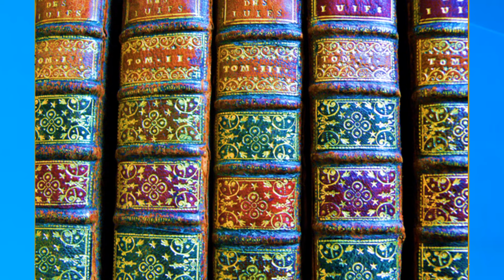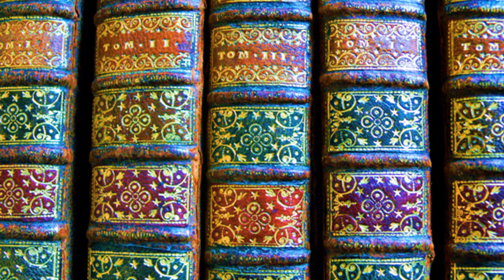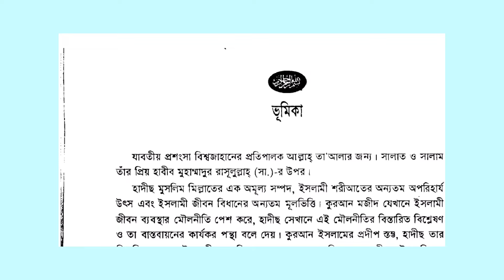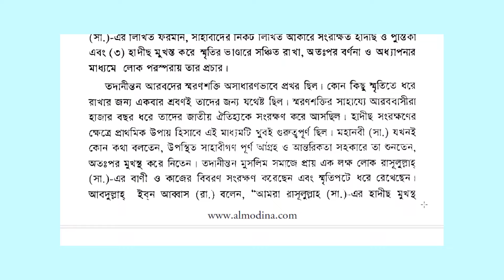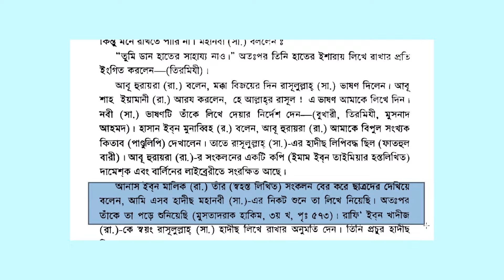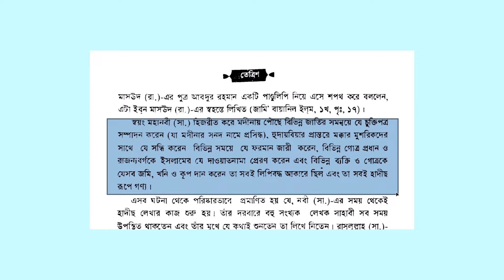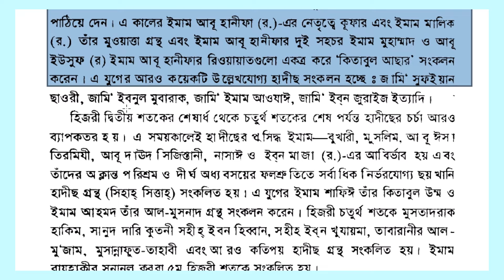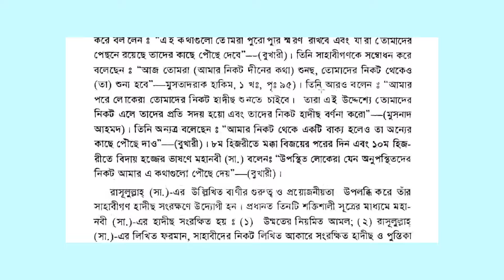হাদীস সম্পর্কে জানুন শয়তানের চেলাদের ধোঁকা থেকে বাঁচুন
@Affable Guide
Bangla video on hadith হাদীস সংকলন সম্পর্কে জানুন শয়তানের চেলাদের ধোঁকা থেকে